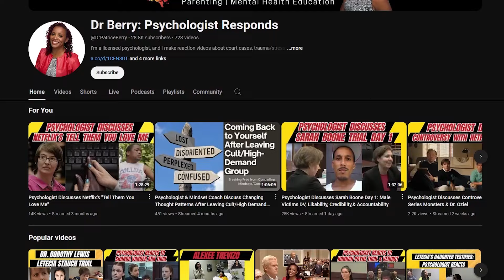Her Own Family Tried to Sell Her - Dr. Patrice Berry Reacts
How do experts view trauma and recovery? Join Dr. Patrice Berry as she reacts to three powerful survivor stories, offering deep insights into their struggles and paths to healing. Explore the emotional and psychological challenges they faced and discover meaningful takeaways about resilience and recovery.

We offer a platform for our guests to speak openly about their life stories and journeys, shedding light on the challenges they faced and the resilience they've shown.
Our mission is to raise awareness about survivors by delving into their stories, exploring the impact of their experiences, and how they've managed to heal and rebuild their lives.
By sharing these stories, we aim to break the silence surrounding those challenging memories and create a compassionate environment.

00:00 - 01:10 Intro
01:11 - 08:05 Venice Hendricks
08:06 - 12:58 Gloria Masters
12:59 - 20:18 Lisa Plumb